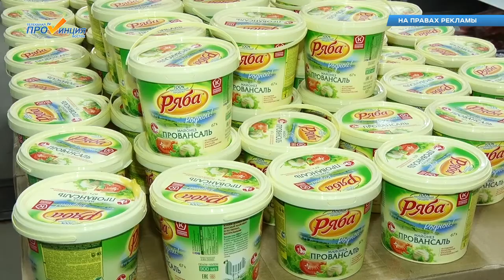Ярмарка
О предложениях и ассортименте супермаркета "Ярмарка".